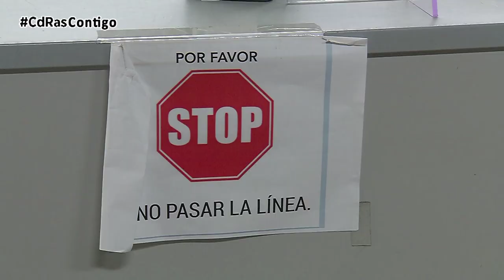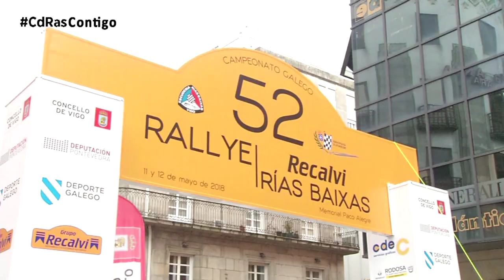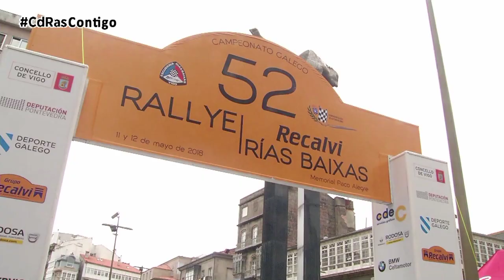GRUPO RECALVI PLANES EMPRESA Y DEPORTE | By CdRas